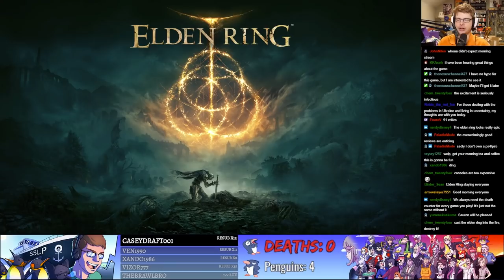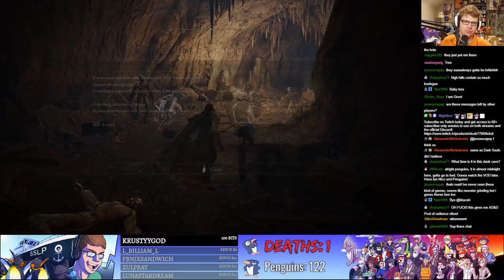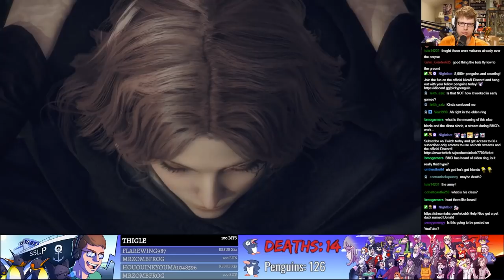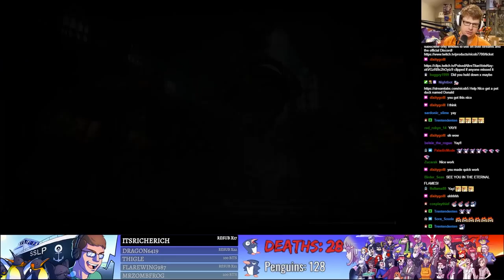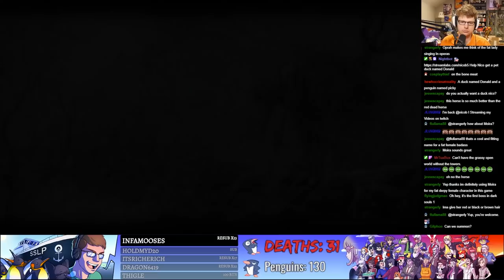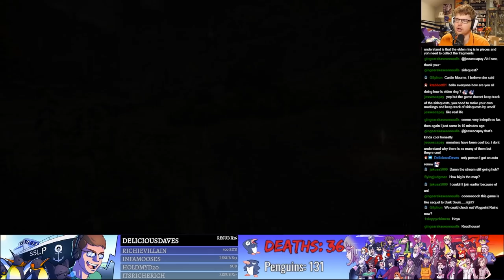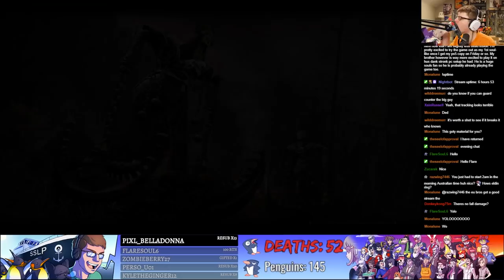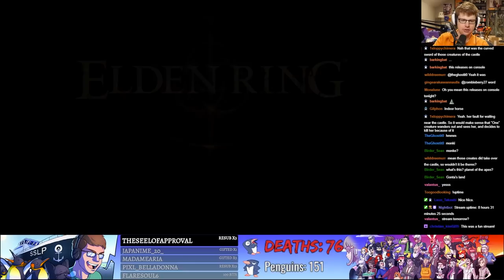Lord Van Zieks Begins His Journey in ELDEN RING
AUTHOR: FromSoftware Inc.

ELDEN RING features vast fantastical landscapes and shadowy, complex dungeons that are connected seamlessly. Traverse the breathtaking world on foot or on horseback, alone or online with other players, and fully immerse yourself in the grassy plains, suffocating swamps, spiraling mountains, foreboding castles and other sites of grandeur on a scale never seen before in a FromSoftware title.